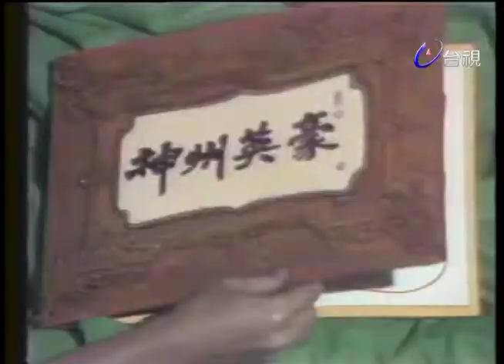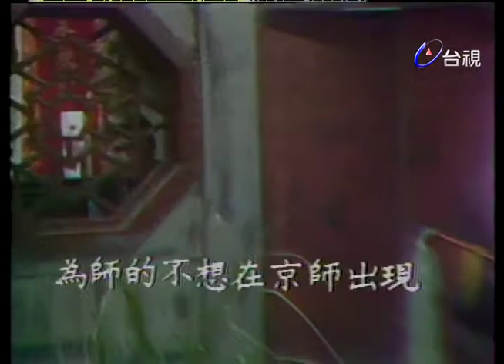神州英豪 第 16 集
演員:蘇祥 鈕方雨 范守義 岳陽 游天龍 萬重山 萬傑 余松照 高明 王國輝 張寶善